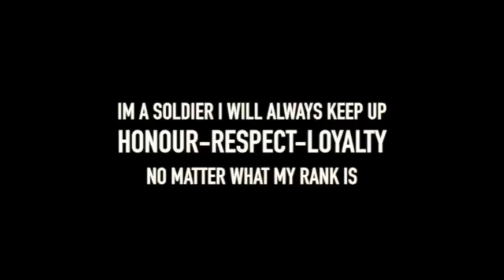Keren! Kenaikan Pangkat Diudara DanBRIGIF 17 Kujang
Selamat Atas Kenaikan Pangkat Satu Tingkat Lebih Tinggi Kepada DanBRIGIF Para Raider 17 Kujang. . .